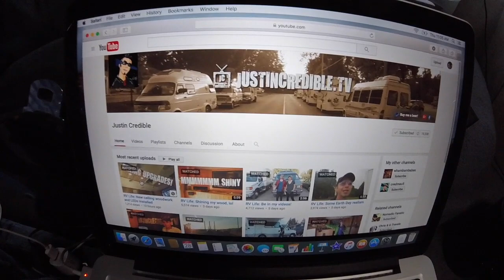More severe storms in the RV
Another round of severe weather, this time we got some hail and was in a tornado warning but nothing touched down close.
 Special Thanks to Justin Credible for using us in his Outro...KORITFW!!!